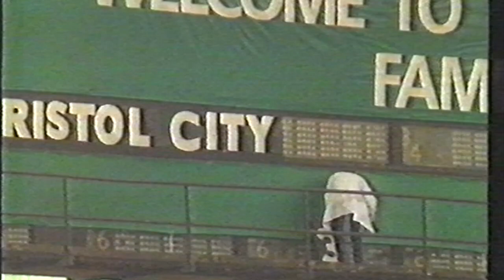HTV FRT 1986 report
A short clip from HTV West news about the 3-0 win over Bolton.
Worth a watch just to see how much it meant to Terry Cooper.